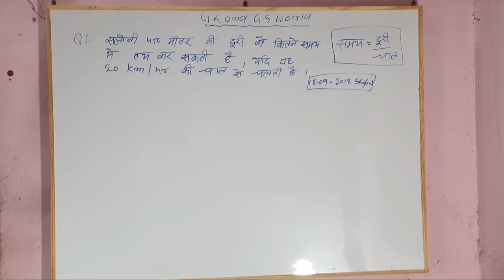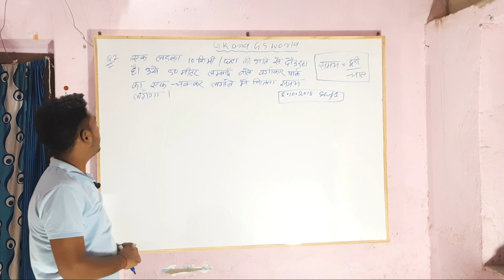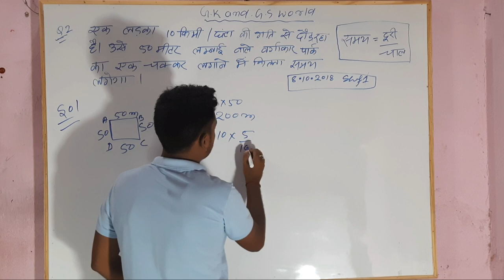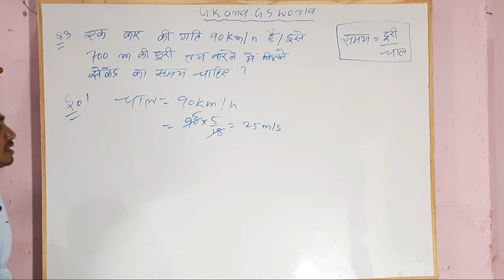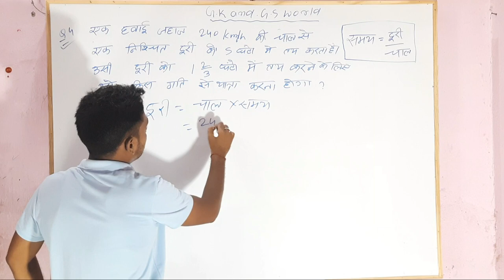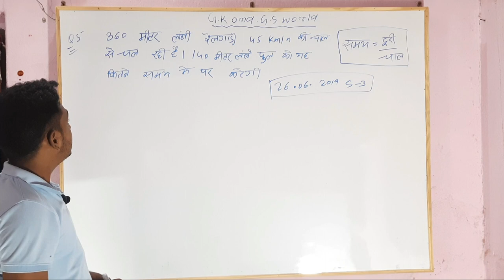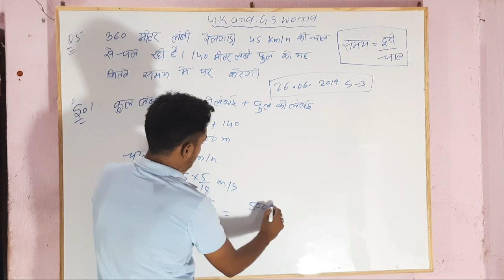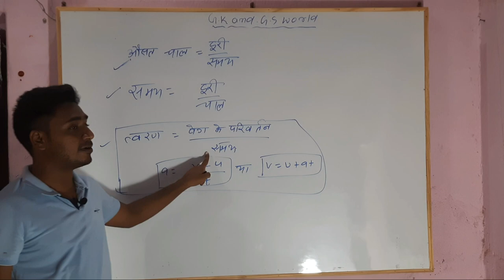Railway Numerical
railway numerical questions,
railway numerical book,
railway group d numerical questions,
railway ki pathshala numerical,
physics numerical railway group d,
railway physics numerical question in hindi,
railway group d numerical sciencegroup d numerical,
group d numerical science questions,
group d numerical questions,
group d numerical science questions exampur,
group d numerical science questions sk jha,
group d numerical science questions previous year,
group d numerical physics,
group d numerical book,
group d numerical formula,
physics numerical group d 2018,
physics numerical group d 2020speed numericals class 9khan sir numerical,
khan sir numerical class,
khan sir numerical book solution,
khan sir numerical physics,
khan sir numerical book pdf,
khan sir numerical book review,
khan sir numerical solutionall numerical questions,
motion class 9 all numericals,
gravitation class 9 all numericals,
physics class 9 all numericals,
class 9 all numericals,
chemistry class 9 all numericalsphysics chapter 1 numerical,
chemistry chapter 1 numerical,
science 1 numericals,
physics chapter 2 numericals,
transportation engineering 2 numericals,
chapter 2 numericals,
chemistry chapter 3 numerical,
coa unit 4 numericals,
chemistry chapter 4 numerical,
chapter 4 numericals,
chemistry lesson 4 numerical,
physics lesson 4 numerical,
chemistry chapter 5 numericals,
atc module 5 numerical,
chemistry chapter 6 numericals,
physics lesson 6 numerical,
unit 6 numericals,
numerical patterns grade 6,
7 numerical reasoning test tips tricks & questions,
chemistry chapter 7 numericals,
mco 7 numerical,
chapter 7 numericals,
unit 7 numericals,
physics ch 7 numericals,
sk jha numerical 7,
numerical chapter 7 class 11,
class 8 numericals,
sound class 8 numericals,
light class 8 numericals,
friction class 8 numericals,
physics ch 8 numerical,
chemistry chapter 8 numericals,
numericals of chapter 8 motion,
chemistry class 9 numericals,
sound class 9 numericals,
class 9 numericals,
motion class 9 numericals,
class 9 numericals of physicsphysics chapter 1 numerical,
science 1 numericals,
chapter 2 numericals,
chapter 4 numericals,
unit 6 numericals,
7 numerical reasoning test tips tricks & questions,
mco 7 numerical,
chapter 7 numericals,
unit 7 numericals,
class 8 numericals,
class 9 numericals,
science 1 numericals,
chapter 2 numericals,
chapter 4 numericals,
unit 6 numericals,
7 numerical reasoning test tips tricks & questions,
mco 7 numerical,
chapter 7 numericals,
unit 7 numericals,
class 8 numericals,
class 9 numericals,
science 1 numericals,
chapter 2 numericals,
chapter 4 numericals,
unit 6 numericals,
7 numerical reasoning test tips tricks & questions,
mco 7 numerical,
chapter 7 numericals,
unit 7 numericals,